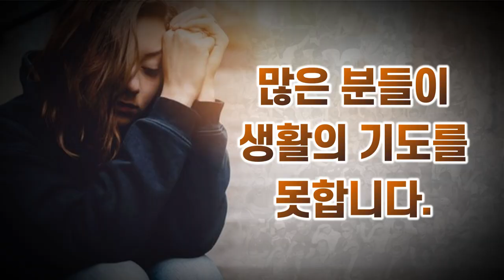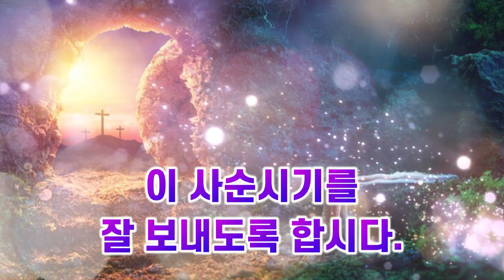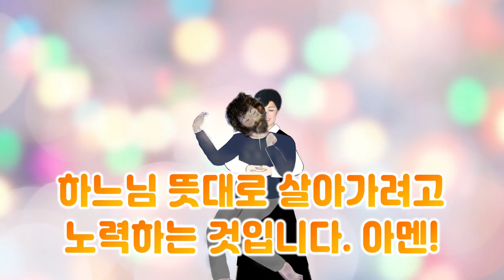[사순 짧은 묵상] 단식도 중요하지만 마음의 단식이 더 중요합니다.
음식이 남았을 때 버리면 연옥에서 보속해야 한다고 알려주신 율리아님😊
음식뿐만 아니라 물건들도 마찬가지라고 하십니다.
이 사순시기를 거룩히 보낼 수 있는 방법 율리아님 말씀 보시며
은총 가득히 받으세요🙏